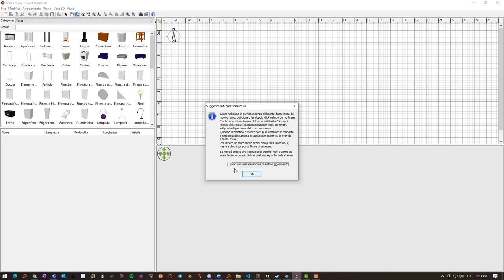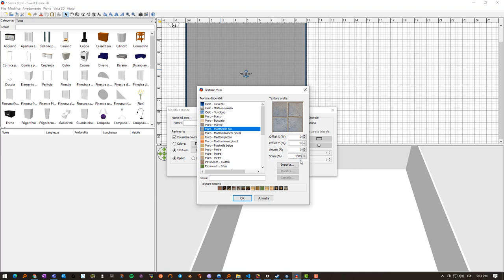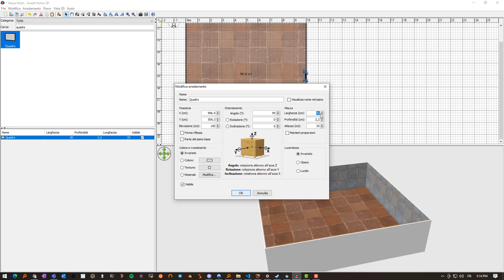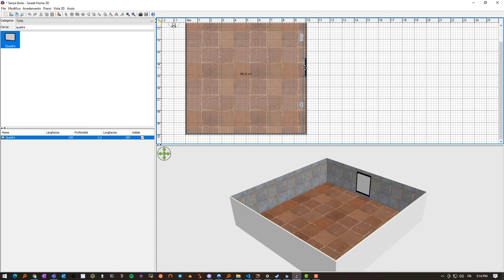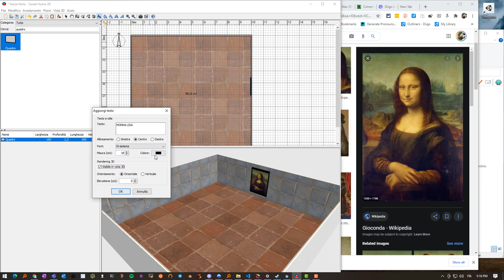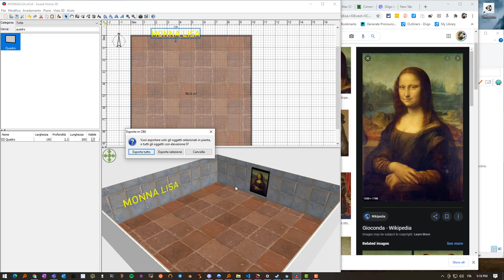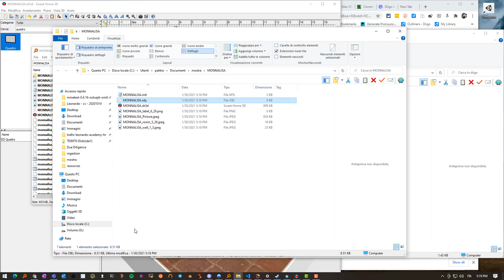MONNA LISA PARTE 1 COSTRUIAMO STANZA CON QUADRO E TESTO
usando sweethome3d, unity e vrchat costruiamo le nostre stanze a cui accederci dai visori vr ma anche da pc desktop.